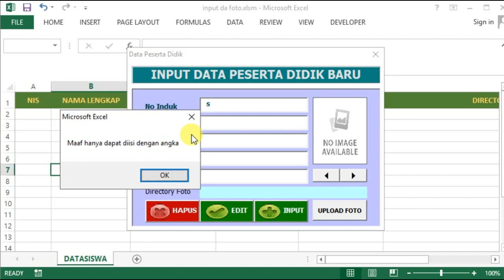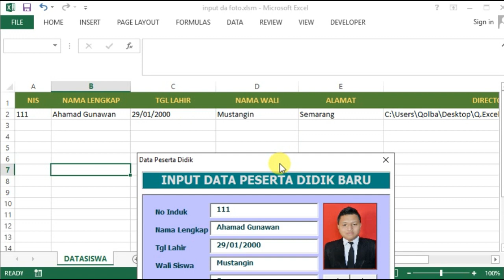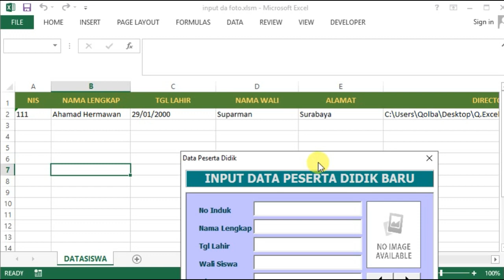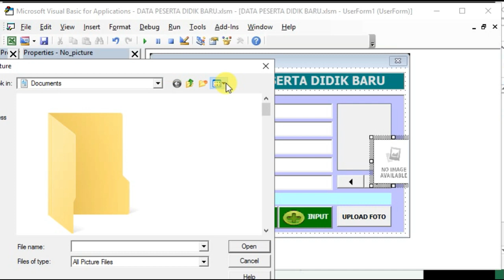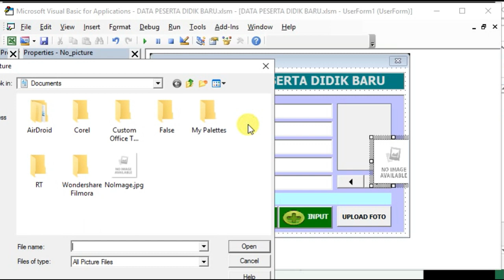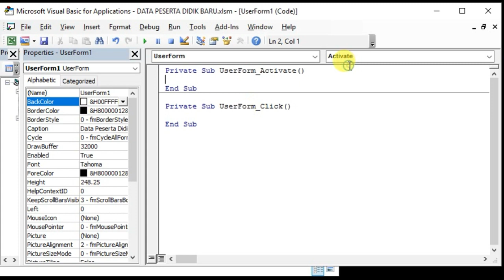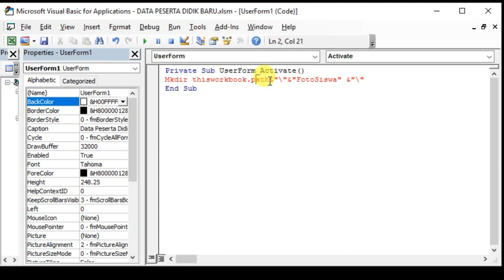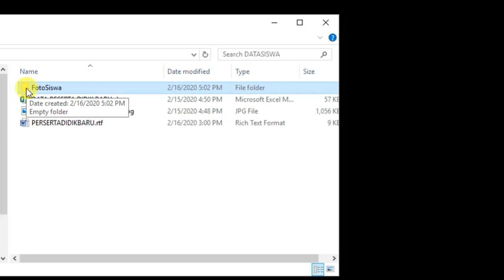MkDir Simpan Foto, Input, Edit, Delete, Pencarian Data dengan Userform Aplikasi Input Data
Membuat aplikasi input data dengan Userform VBa Excel di part1 yang dibahas adalah membuat userform input data yang dapat dikembangkan sesuai dengan kebutuhan dalam satu instansi atau lembaga yang terdiri dari Label, Textbox serta button Button Input Data kedalam Worksheet, Edit
data Worksheet, Delete Entire Row, Pencarian Data melalui textBox. dan Control Image.

Pada part1 ini juga dibahas cara membuat coding yang difungsikan untuk membuat directory Folder simpanFoto dengan menggunakan Fungsi MkDir yang digunakan untuk meyimpan Foto terinput dari Userform